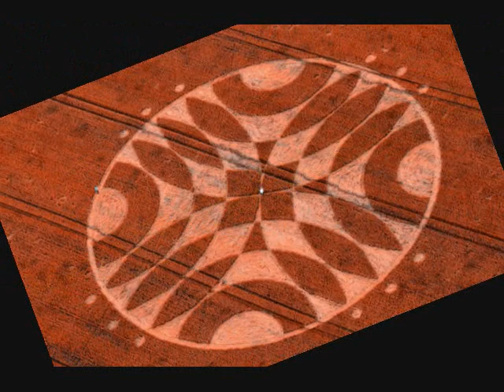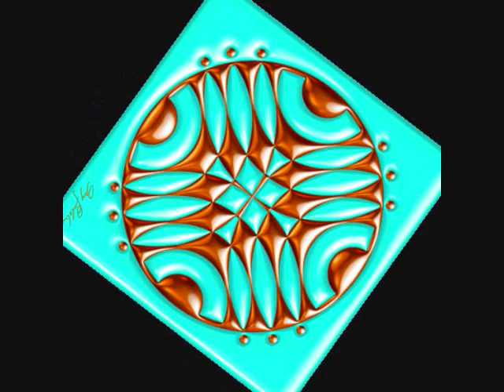Overton Down, nr Avebury, Wiltshire ~ Reported July 18, 2011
All images courtesy 'Crop Circle Connector' - cropcircleconnector.com
Ariel photos courtesy 'Crop Circle Connector' -
Diagrams by Tommy Borms and Jay Goldner - Interpretations by Victoria Popova and Lidia Andrianova ~ Music is "Soave Sia Il Vento" from Cosi Fan Tutte) by Wolfgang Amadeus Mozart